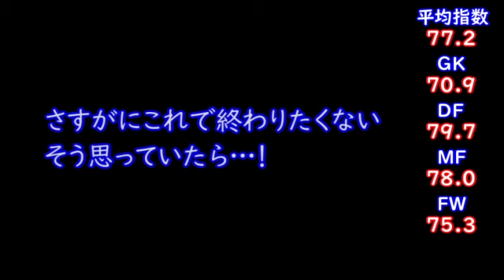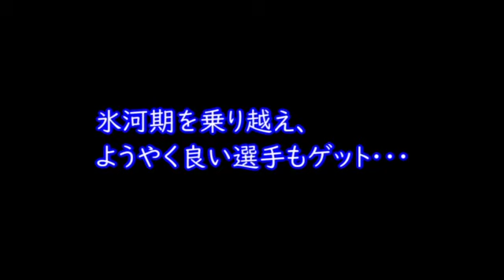【#17】サカつく３第２シーズンextra『ジダンにトッティと有名な選手が登場』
以前と同じ流れであろうが、転生したら獲るのが世の定め…
縛りを開放した後のこの自由さがたまらないんですｗ

第2シリーズが一応完結しましたが、
縛りプレイをやめて補強し放題となったらどんなことになるのか？
【その解放感を味わう為だけにExtraという事でちょっとプレイします！】

本来の遊び方で好きな選手を獲る…やっぱこれが醍醐味だと思うんだ。

※ゲームタイトル設定でサカつくが使えないため、暫定的にサカつくヨーロッパの方を使用しております。

《ここから定型文》

サカつく３第２シーズンを始めようと思います。

普通にプレイしてもあっさり優勝したりするだけの攻略法はあるので、縛りを入れる事になりました。

※キツイ縛りをするためにプレイしているわけではありませんのでご了承ください。あくまでも楽しさにスパイスを加えるためです。